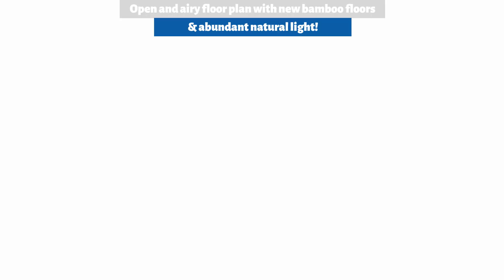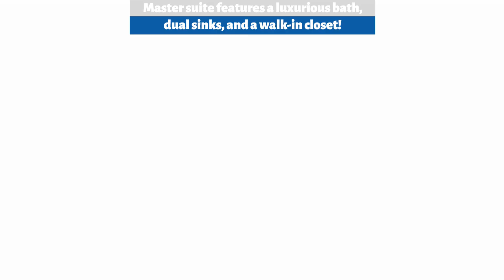Charming Townhome for Rent in Lynnwood | Community Pool & Fitness Center | Edmonds School District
Welcome Home to the Serene Pacific Northwest Living at this Lynnwood Townhouse!

Step into your slice of Pacific Northwest paradise with this meticulously designed two-story townhouse in Lynnwood, WA, where every detail enhances a lifestyle of comfort and modern ease. As you enter your private entrance, you’ll be welcomed by an expansive open-concept floor plan, highlighted by a spacious kitchen featuring an island, contemporary counters, and ample storage solutions.

Integrating the kitchen, dining, and living areas creates an ideal environment for entertaining and relaxing. Large windows bathe the space in natural light, enhancing the fresh bamboo floors and new plush carpets underfoot. The entire setting is comfortable with a perfect indoor climate, courtesy of the thoughtful design.

Upstairs, the private quarters offer a sanctuary, particularly in the master suite with its luxurious bath, dual sinks, and a generous walk-in closet, presenting a daily spa-like experience. Each bedroom is crafted with tranquility and space in mind, fostering serene and restful nights.

Step outside to the large private deck area, your retreat for outdoor living and intimate gatherings, surrounded by the lushness of your environment. Here, daily life feels like an exclusive getaway with access to community amenities like the sparkling pool.

Located just a few minutes walk from shopping centers, fine dining, and with easy I-5 access, convenience is part of the locale’s charm. This delightful townhouse offers a premier location and places you within reach of everything Lynnwood has to offer.

Don't miss the opportunity to make this Lynnwood townhouse your new haven.

** Pets are allowed on a case-to-case basis with an additional pet fee.

** Owners pay the monthly HOA dues, and the residents pay the utilities.

BricksFolios Property Management is an equal housing lessor under the FHA. Applicable local, state, and federal laws may apply. This listing is not an offer to rent. You must submit additional information including an application to rent and an application fee. All leasing information is believed to be accurate, but changes may have occurred since photographs were taken and square footage is estimated. Renters to verify all the information. Furthermore, prices and dates may change without notice. Please note this home may be governed by a HOA and could require additional applications and/or fees. An account set-up fee will be charged on all new leases.

Beware of scams: We will never ask you for your username and password.

Applications are subject to our qualification requirements. CONSENT TO TEXT MESSAGING: By entering your mobile phone number, you expressly consent to receive text messages from BricksFolios. Message and Data rates may apply.

** Please refer to our Tenant Selection Guidelines. Please ask at the showing.